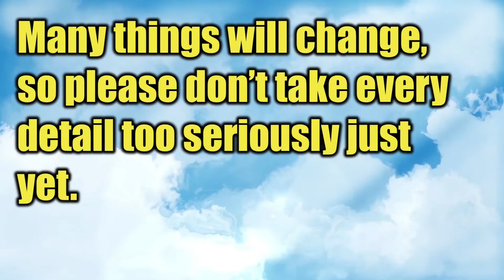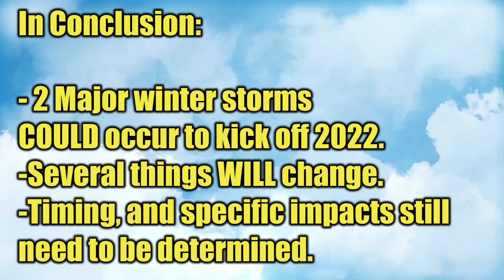2 MONSTER Snowstorms to Start The New Year!? Southern Snowfall, Tornadoes, and Heavy Rain!